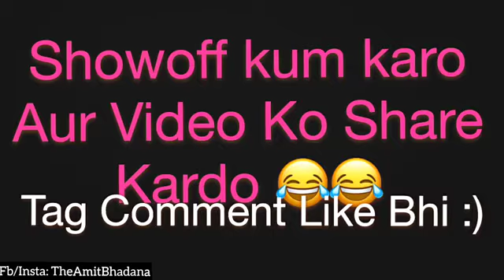Amit Bhadana desi gurjar comedy fenku dost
desi comedy ek fenku aashiq ki khani